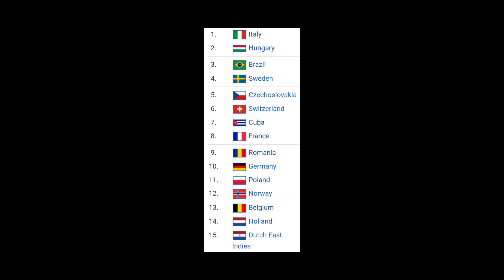#1938 fifa worldcup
Austria was absorbed by Germany and disappeared, progressing to the final 15.